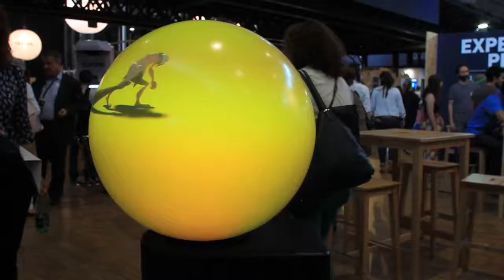Les Makers : une autre vision de l'innovation (Bande annonce)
Découvrez comment l'intelligence collective crée les innovations de demain.